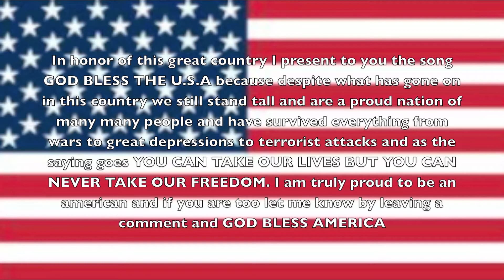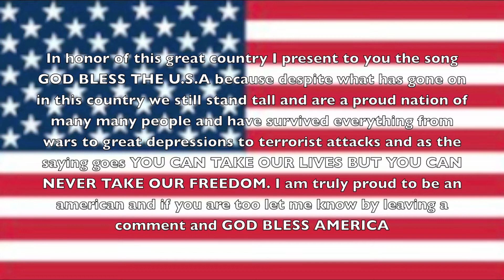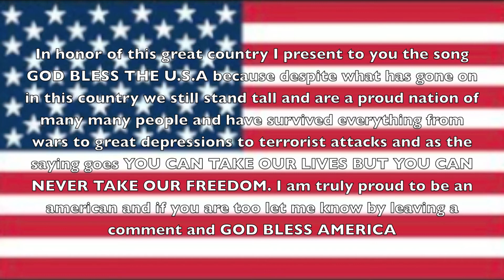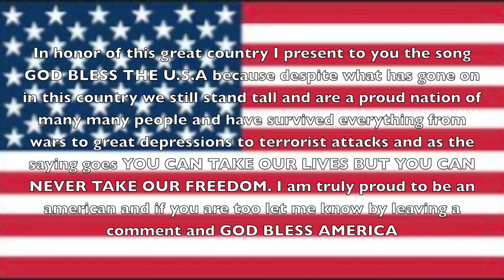God Bless The U.S.A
UPDATE AS OF 4/16/2013: THIS IS NOW ALSO DEDICATED TO THOSE WHO SURVIVED THE HORRORS OF THE 4/15/2013 ATTACKS IN MY HOME TOWN OF BOSTON MASSACHUSETTS (2:50 EST)

This was originally in honor of the 11th anniversary of the 9/11 attack that changed the U.S.A forever but now I dedicate this video to any American who is proud to be in this country. All I ask is that no one leaves any anti-American comments. Enjoy